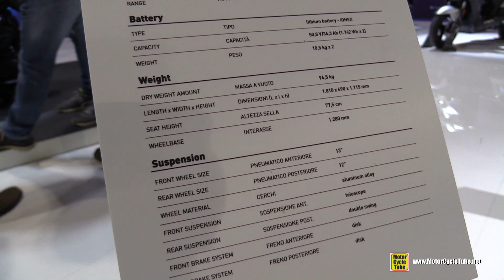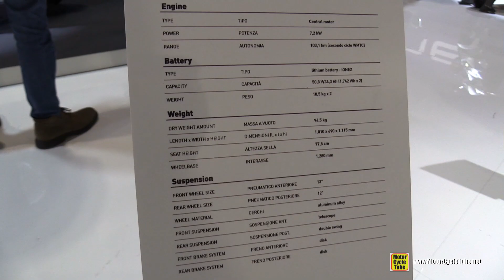2022 Kymco iOneX Super 7 Electric Scooter - Walkaround - 2021 EICMA Milan